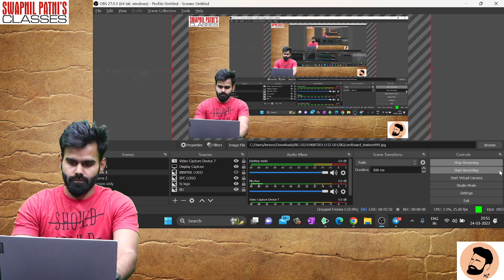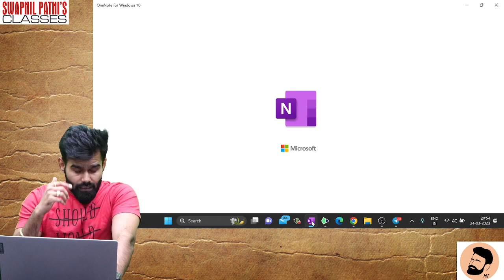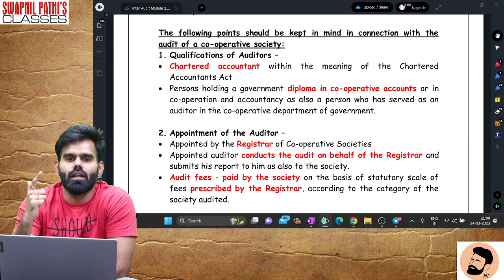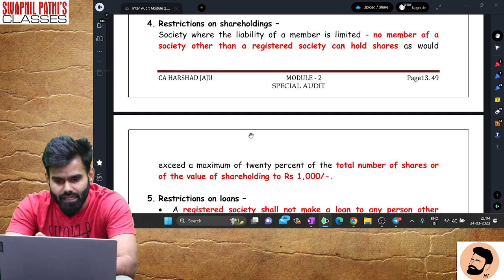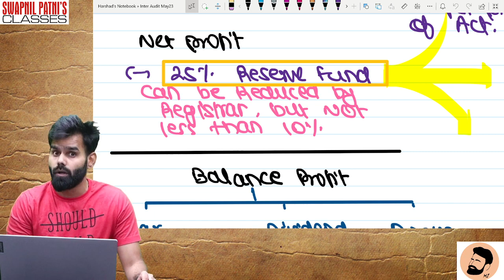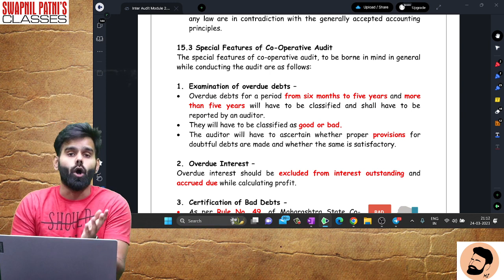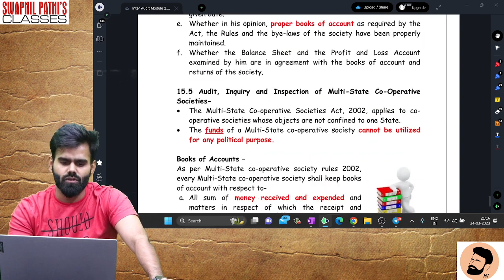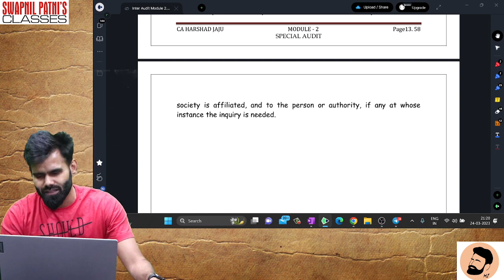CA INTER AUDIT Trishula Batch Lecture 11 Audit of Co operative Society BY CA HARSHAD JAJU